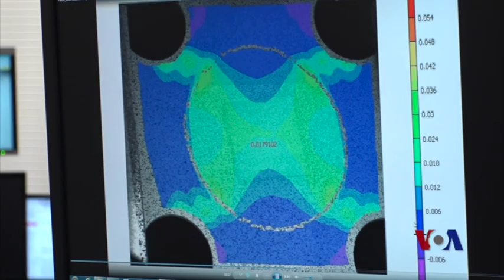科学家们正在研究如何减轻车重 降低成本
汽车制造商间的激烈竞争促使他们不断寻找在不影响安全系数和其它标准的前提下，削减成本的方式。其中一个有提升空间的领域是车身的制造，可以减轻它的重量，但同时确保它足够坚固，能够保护乘客。美国之音记者来到位于华盛顿市外的国家标准技术研究所（NIST），那里正开始用新方法测试金属薄板。